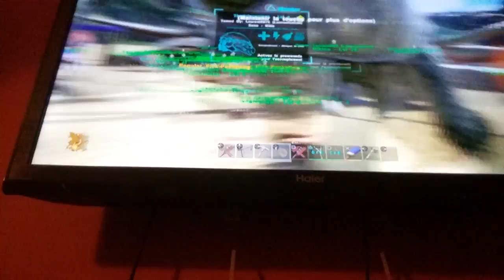Ark survival evolved commande plus merci pour les onze abonner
Yo les gens alors je fais cette vidéo pour vous et c'est sur ark alors je vous met les liens bye summontamed argent_character_bp _c et pour les autre garder summontamed. ._character_bp_c alors dragon pelican=pela quetzal =quetz allosaur =allo spinosaur=spino mouton =ovis
Crapaud ou beelzebufo =toad             paracer       diplodocus =diplo         compy      brontosaur =bronto          titanosaur            raptor          pour l'apha raptor c'est mégaraptor collé  carno         megacarno pour l'apha voilà bye bisous